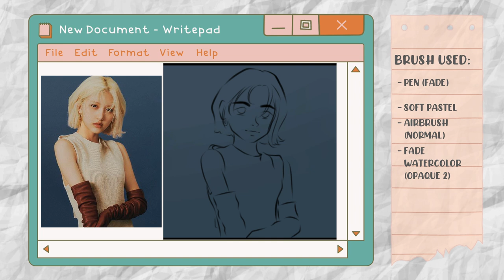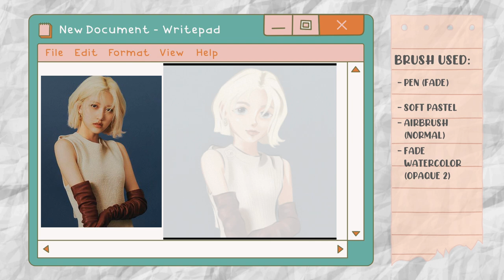[Speedpaint] IbisPaint X - Kim Gaeul (김가을) Fanart Timeplase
Hi there! If you wanted to see the finished work longer, you may go check my instagram.